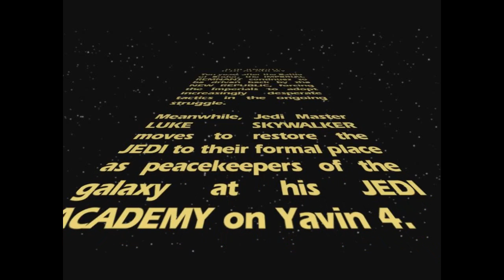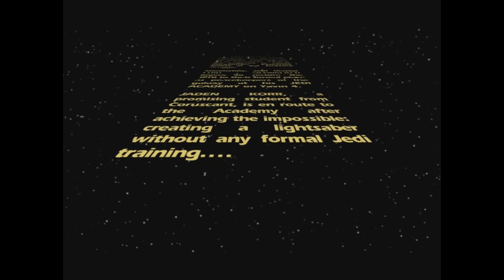Jedi knight academy part 1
The beginning of the young Jedi knight's story watch as Jaden overcomes all of the obstacles he will encounter